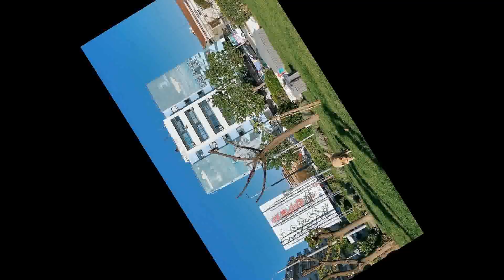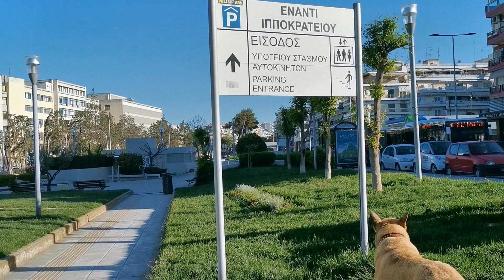MORNING WALK 5 ( Ft. Music Walk ) 26 - Apr - 2022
Music Video
Song: GalaxyTones - Lost City